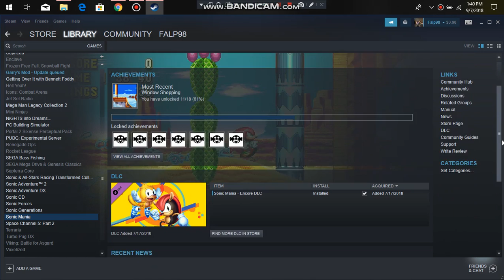SonicManiaPlus TitanicMonarchZone Act:1 SonicMania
Titanic Monarch Zone 1